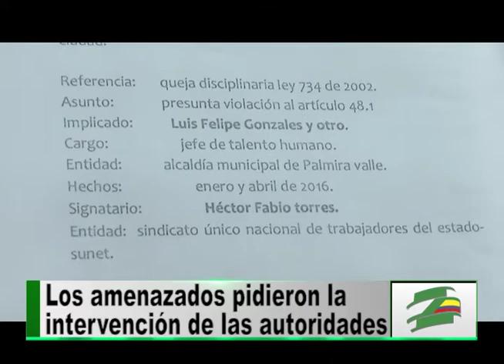Sindicalista y veedor ciudadano denuncian amenazas en Palmira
Héctor Fabio Torres se desempeña como funcionario de la Alcaldía de Palmira y dirigente sindical del Sunet, organización desde la cual se ha dedicado a denunciar hechos de corrupción que, según él, han protagonizado los mandatarios que han administrado ese municipio en los últimos años de la misma manera que lo ha hecho el veedor ciudadano William Marmolejo.

Héctor Fabio y William Marmolejo cuentan que como consecuencia de sus denuncias han sido víctima de varias amenazas. La última se registró el pasado 13 de abril cuando se encontraban en Palmira y una mujer se les acercó.

Este funcionario afirmó que durante la administración de Jairo Ortega Samboni, quién fue demandado durante su campaña a la Alcaldía ante el Consejo Nacional Electoral por el delito de Nepotismo, la persecución no ha cesado por eso en las últimas horas acudió a la Procuraduría para interponer una queja disciplinaria.

William Marmolejo aseguró que no se atreve a interponer estas denuncias ante  la Fiscalía de Palmira porque según él varios de sus funcionarios están   cuestionados por dilatar investigaciones relacionadas con hechos de corrupción en este municipio.

Por: Natalia Vinasco